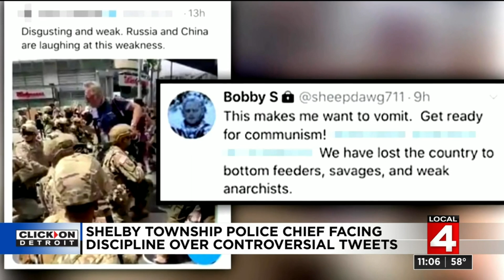Shelby Township police chief on paid leave, could face further disciplinary action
Shelby Township’s police chief was placed on paid administrative leave during an investigation into alleged comments he made on social media about the George Floyd protests across the country.